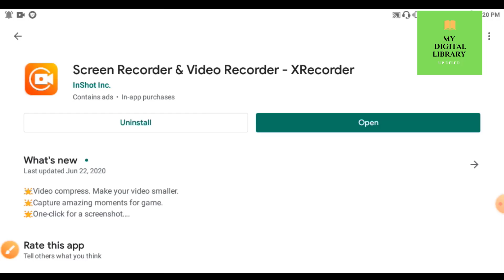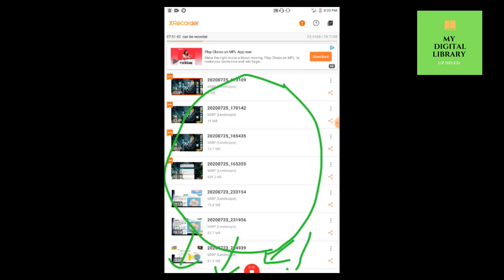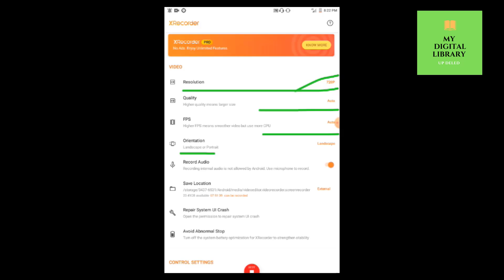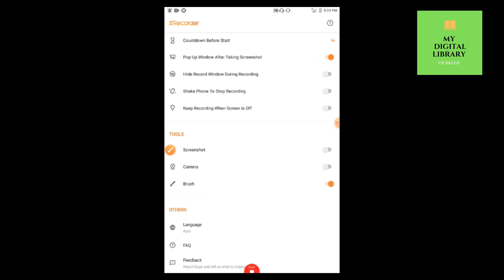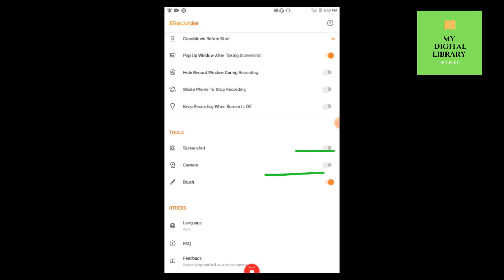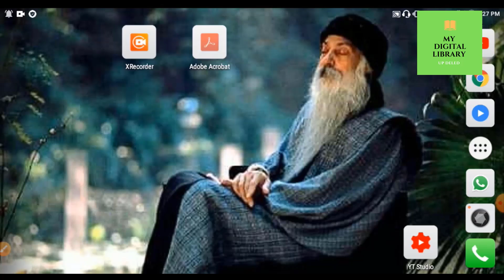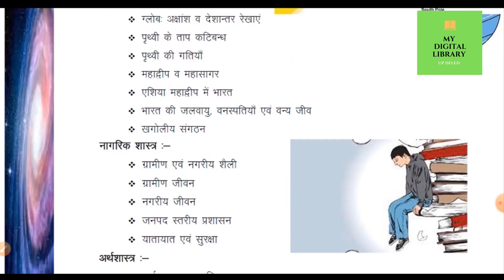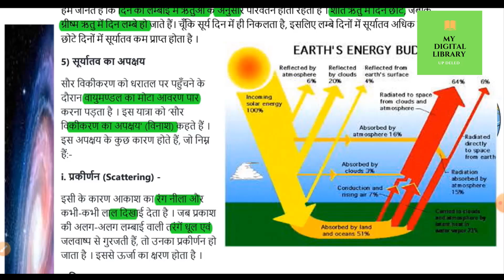L1: How to make educational vedios with mobile phone. Xrecorder I SCREEN RECORDER